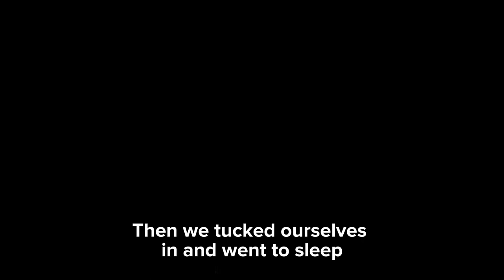[28] camping in the mountains / beautiful nature / camping in the 🇵🇭 Balai Gawahan, Negros Occ.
In this video we went camping in a new campsite, located in San Fernando Talksay, Negros Occidental called “BALAI GAWAHAN”. Join us as we witness beautiful sceneries, make coffee, unplug, and do a little fun campsite tour at the end of the video. 👍🏻

**SHOP OUR GEARS**

Donations will help us improve the quality of our videos & gears.

Special thanks to Magbanua Family, Sir Earl and Ma’am Jonabel, Uncle Elmer, and the rest of the family for accomodating us.